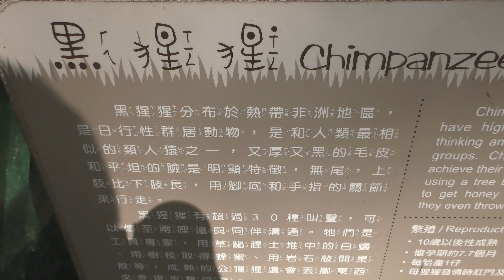チンパンジー,高雄市壽山動物園,Chimpanzee,Kaohsiung City Shou Shan Zoo,Taiwan,le Chimpanzé,黑猩猩